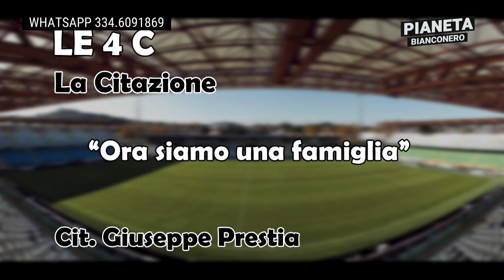Pianeta Bianconero del 19 dicembre 2022